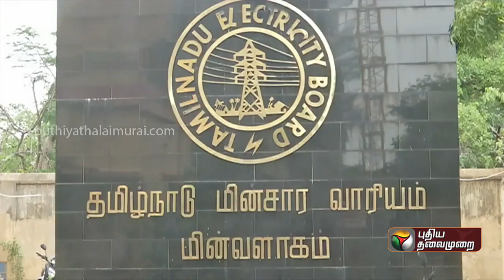உயர்மின் கோபுரங்களினால் உடலில் மின்சாரம் பாயும் அபாயம் | High voltage power tower | PR Natarajan MP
உயர்மின் கோபுரங்களின் அபாயத்தை விளக்கிய எம்.பி.க்களின் உடலில் பாய்ந்த மின்சாரம்.